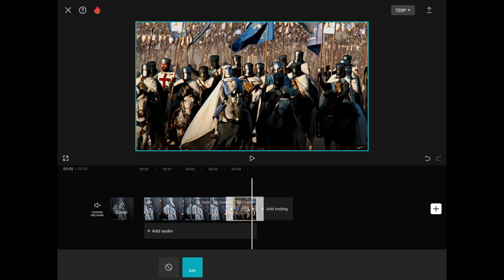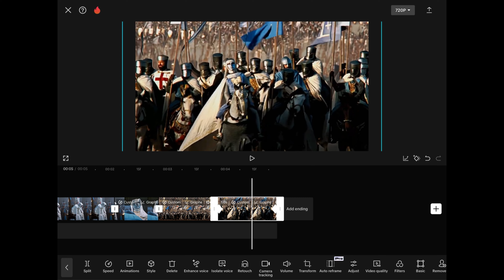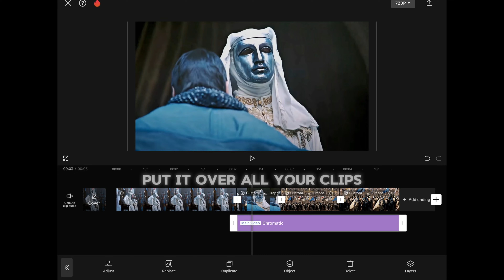Easy CapCut Transitions | CapCut Tutorial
First CapCut Tutorial / Made for @NEGATIVE_SIRR
Editing Software: CapCut Mobile

Clips From Kingdom of Heaven